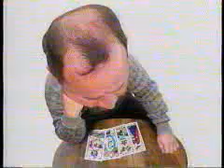Felipe Calderón 6